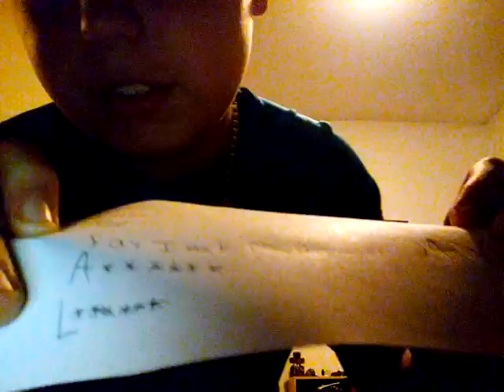No bullying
Go bully go Juivy.